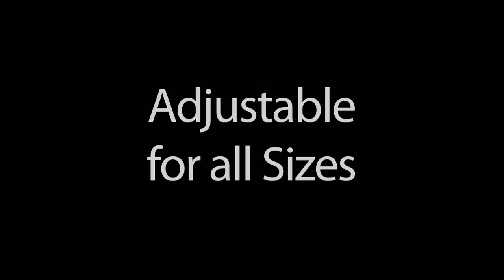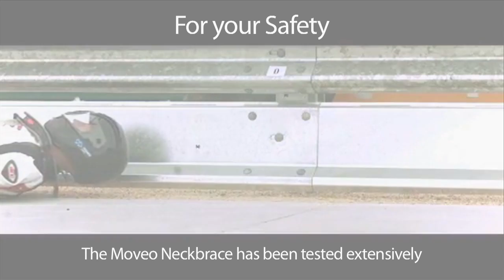MOVEO SAFETY Neck Brace - The first Neck Brace for all Purposes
Moveo Brace Dynamic is a motorcycle protection device that, together with a full-face helmet, reduces neck injuries caused by hyper-flexion, hyper-extension, axial load, shear load, lateral hyper-flexion and whiplash, limiting rotation and transferring excessive load from neck to the rest of the body through his rigid frame. The frames of this Moveo Neck Brace model are made of thermoplastic material reinforced with fiberglass, making this device highly resistant and with an optimum performance in case of critical impact situations. As the other Moveo Neck Brace models, this neck brace features different ways to couple with jackets (velcro, straps, etc.) and the innovative flexible hinge design system, which allows the use of the Moveo Neck Brace Dynamic in your daily commuting, and besides to practice motocross, adventure tours or racing activities. Thanks to his design, the system fits up to 4 different sizes (S-XL) without necessity of changing or removing parts.